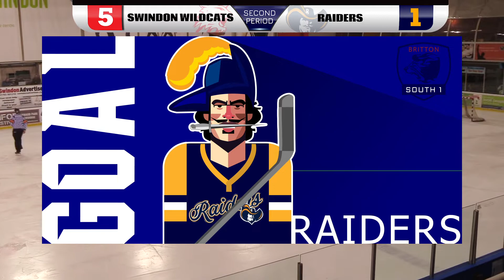Swindon Wildcats VS Raiders | 23 02 19